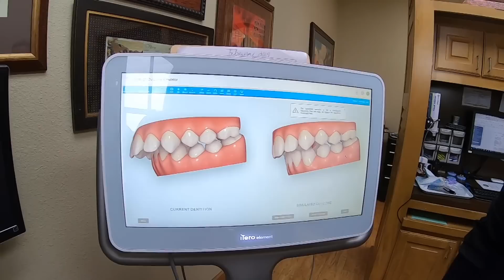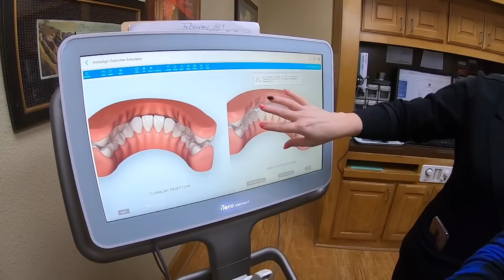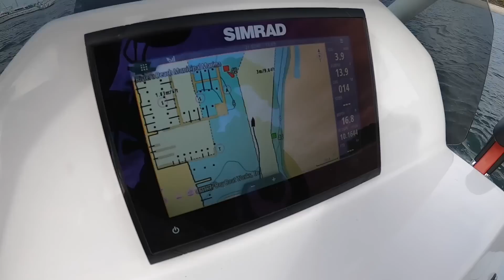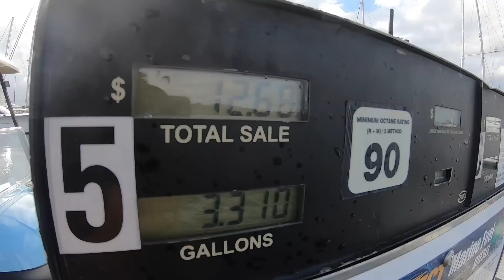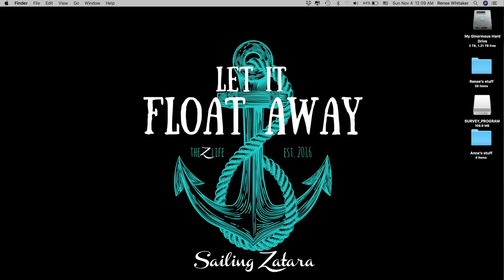Dear Cancer: You May NOT Sail Around the World With Us (Sailing Zatara Ep 74)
While in Texas getting caught up on dental appointments and doctor visits, the unexpected return of an ugly cancer has us scrambling for answers. In the meantime we visit with family and friends and Jack & Anna also take their drivers test and finally get their driver’s license. Once returning to Florida, we take possession of our new Highfield Dinghy, say hello to our newest Z-Crew member, and finally say goodbye to the USofA and set sail for Panama!

Skip straight to the parts you are interested in:
1:22 Skip Intro, Dallas Texas: Doctors, Dentists, Meet-up
4:07 Renee's Bladder Cancer checkup
10:40 Delivery of New Highfield Dinghy
12:54 New Zatara Crewmember
16:06 Leaving marina, anchoring
18:33 Q&A

All our videos are TV-PG and filmed, edited, and produced exclusively by the six of us on our boat, the Privilege 585 Catamaran.

Or buy some goodies and help us get these kids off the boat and on to college!

Happy Sailing!

Title: It Came From Planet Earth by Stephen Walking from Monstercat 026 - Resistance

Author Username:  Antarctic

Author Username:  AndySlatter